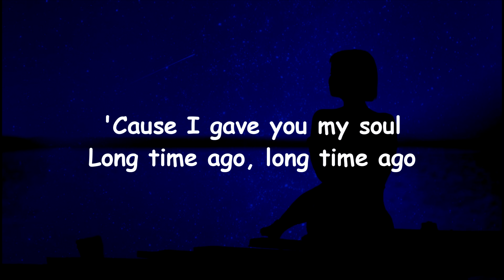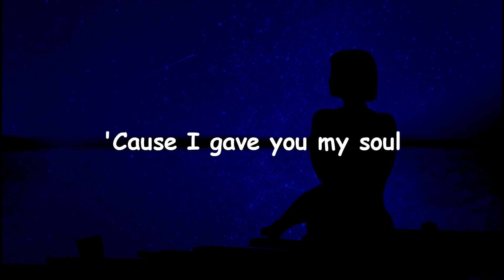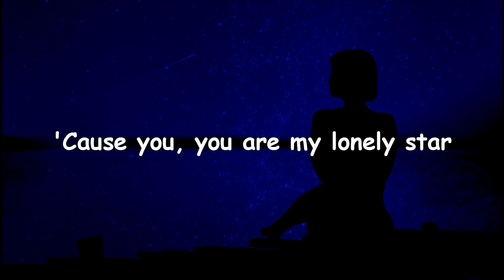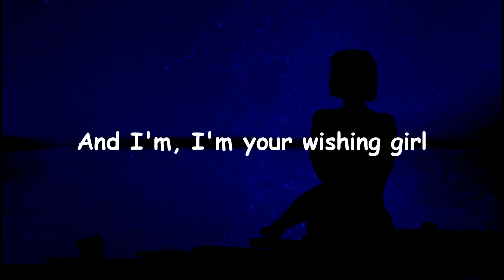Lola Marsh - Wishing Girl (Lyrics)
Hey there, let's get away
I sure need a lazy summer day
But oh dear, we've gotta stay
And finish all that we needed to say
Now darling if you fall
I'll be there to hold you
'Cause I gave you my soul
Long time ago, long time ago
'Cause you, you are my lonely star
And I'm, I'm your wishing girl
Now hey you, clear your mind
'Cause stubbornness is all that I can find
To finish all that we needed to say